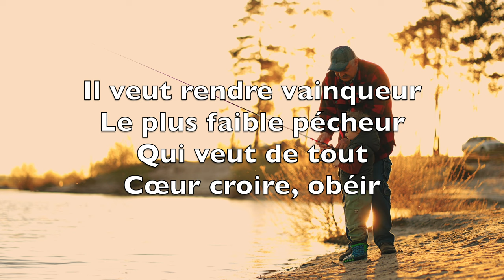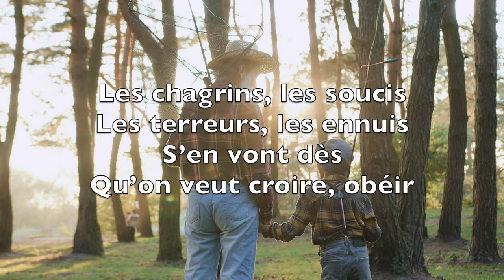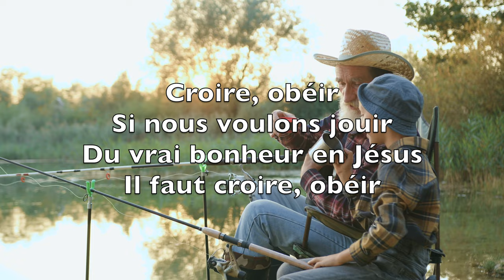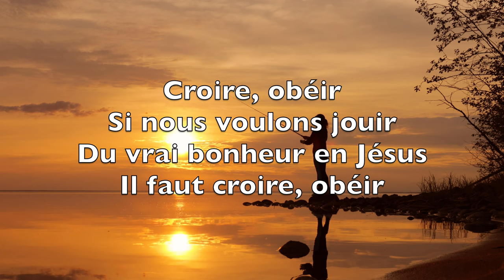Croire, Obéir (Trust And Obey) - Karaoké Saxophone Baryton Instrumental John Henry Sammis V1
What a glory
He sheds on our way

And with all
Who will trust and obey

Ch.

But our toil
He doth richly repay

But is blest
If we trust and obey

Until all on
The altar we lay

Or we’ll walk
By His side in the way

Never fear
Only trust and obey

Dieu sur notre chemin
Met Son Livre divin
Et Son Saint-Esprit
Vient nous bénir

Il veut rendre vainqueur
Le plus faible pécheur
Qui veut de tout
Cœur croire, obéir

Ref.
Croire, obéir
Si nous voulons jouir
Du vrai bonheur en Jésus
Il faut croire, obéir

Le plus sombre nuage
Le plus terrible orage
Il dissipe
Jusqu’au souvenir

Il n’est doute, ni crainte
Pas de larme, de plainte
Pour quiconque
Veut croire, obéir

Le fardeau que l’on porte
L’épreuve la plus forte
Il n’est rien
Qu’Il ne puisse abolir

Les chagrins, les soucis
Les terreurs, les ennuis
S’en vont dès
Qu’on veut croire, obéir

Après avoir goûté
Sa paix, sa charité
Ma vie, sur
L’autel, doit mourir

Car Sa faveur abonde
Et Sa paix nous inonde
Dès que nous
Voulons croire, obéir

Réunis en son nom
Sauvés par sa rançon
Parmi nous
Il promet de venir

Ce qu’Il dit, nous ferons
Sur Ses pas, nous irons
Joyeux, nous
Voulons croire, obéir

John Henry Sammis, Daniel Brink Towner